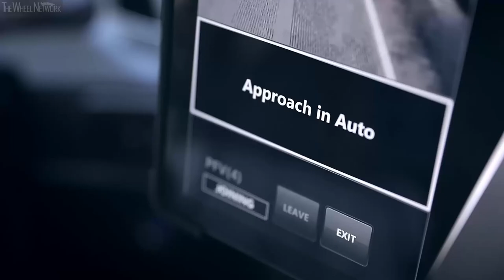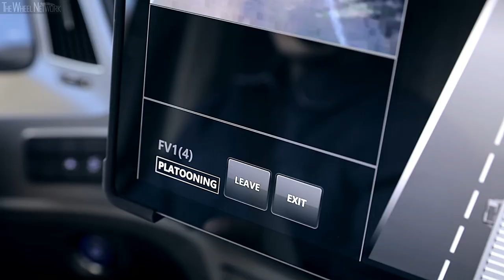Hyundai Xcient 40-Ton Platooning Truck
▪ Demonstration showcases breakthroughs in commercial autonomous driving technology with V2V communication
▪ Part of the national demonstration project involving government, corporations and academia for leadership in autonomous technology

Hyundai Motor Company successfully conducted the company’s first platooning of trailer trucks on the Yeoju Smart Highway replicating real-world traffic conditions. Hyundai Motor conducted the trial using two trailer-connected Xcient trucks.

Yeoju Smart Highway is a 7.7km testbed within the central region expressway established by the Korean government for the development of autonomous driving technology. The highway is constantly populated by vehicles for autonomous driving research, making it quite similar to the conditions of an actual highway.

The demonstration successfully displayed the following technology: Vehicle platooning, cut-in/out by other vehicles, simultaneous emergency braking, and V2V (Vehicle to Vehicle) communication tech. The speed limit was set at 60km/h to ensure safety.

“We are confident that our industry leading autonomous driving technology in commercial vehicles showcased in this platooning truck demonstration will lead into a revolutionary paradigm shift in the freight and logistics industry,” said Jihan Ryu, head of Hyundai Motor’s Commercial Vehicle Electronics Control Engineering Group. “We will strive to create constructive synergy by sharing our knowhow and experiences of developing autonomous driving technology between commercial vehicle and passenger vehicle sectors to expedite level-5 autonomous driving technology.”

This demonstration is part of a project initiated by the Ministry of Land, Infrastructure and Transport (MOLIT). Since 2018, MOLIT has been working to support pioneering efforts for autonomous technology. Along with Hyundai Motor Company, this national project involved government, corporations, and academia. Vehicle platooning has the benefit of reducing air resistance to improve fuel efficiency and lower emissions, making it an eco-friendly technology.

The platooning maneuver begins when the driver of the following truck approaches the leading vehicle and activates platooning mode.

Upon activation of platooning mode, the following truck maintains a 16.7m distance, with real-time fine tuning based on the leading vehicle’s acceleration and deceleration. The driver does not need to put his/her foot on the accelerator nor brakes, vastly reducing fatigue on the road and improving safety.

The mode also activates lane keeping technology which makes possible for the driver of following truck to take hands off the steering wheel.

With platooning, other vehicles cutting in and out between trucks can also be seamlessly managed. If a vehicle cuts between the platooning trucks, the following truck automatically extends the gap to minimum of 25m.

When a leading truck makes a sudden emergency stop due to an unexpected situation, the newly demonstrated technology responds by enabling the following truck to decelerate and stop.

The V2V system applied to both trucks in this demonstration showcased how real time information sharing between platooning vehicles can improve control over acceleration and deceleration, and also incorporate ADAS (Advanced Driver Assistance System) information from various sensors like cameras and radar.

Furthermore, the Real-time Frontal Video Sharing feature was enabled by V2V technology. By displaying videos from the leading vehicle, the following driver can see the road ahead, solving limitations of forward vision for trailing drivers.

Hyundai Motor will strive to achieve high-level platooning technology which will work under even tighter following distance between vehicles and also implement traffic information for optimized travel in the future.

In August 2018, Hyundai Motor, in partnership with Hyundai Glovis, completed South Korea's first domestic highway journey with an autonomously navigated truck for approximately 40km on the highway between Uiwang and Incheon. The truck displayed SAE (Society of Automotive Engineers Standard) Level-3 autonomous driving.

The Hyundai Xcient is 40 ton truck sold across the globe. Hyundai is also spearheading eco-friendly movement in the commercial vehicles sector with the Xcient Fuel Cell truck unveiled last September. The company plans to deliver 1,600 vehicles to Switzerland by 2025.